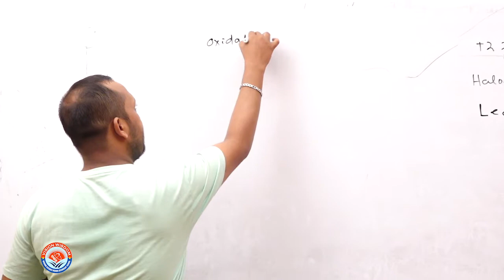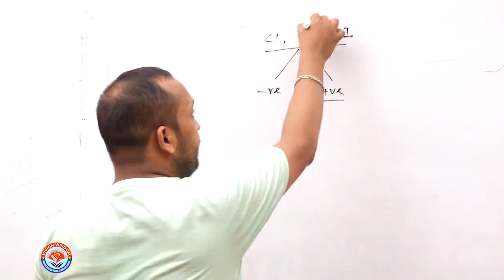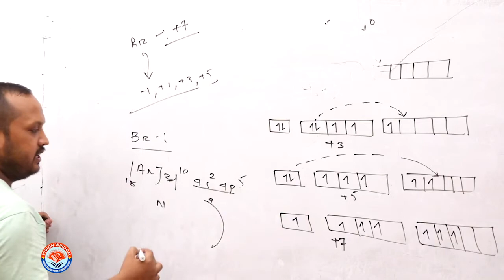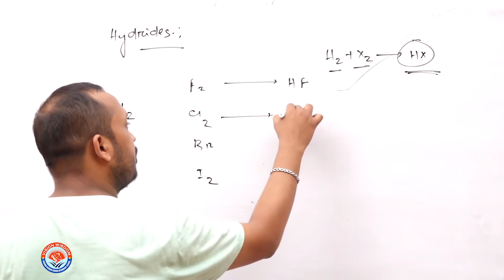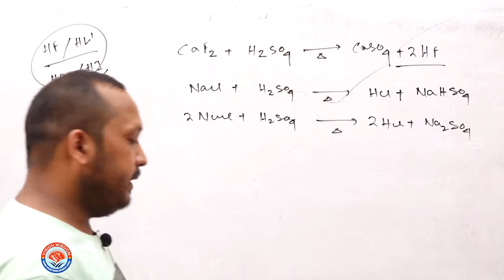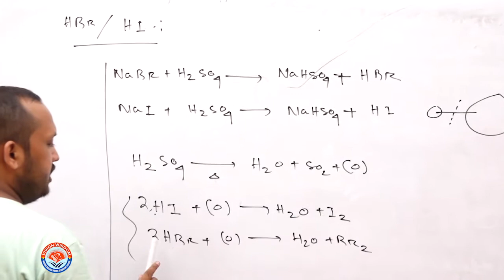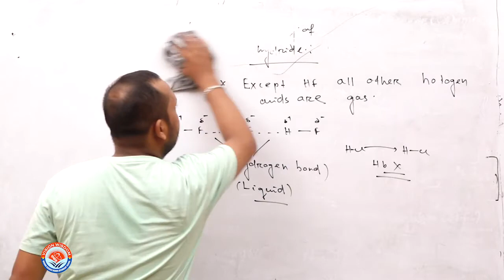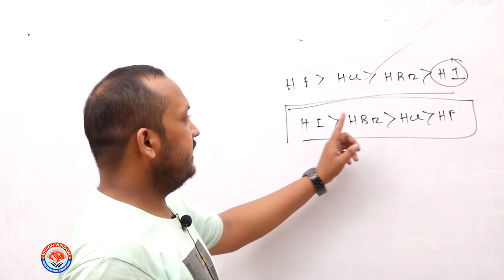Chemistry Class XII Halogen Family Lect 03